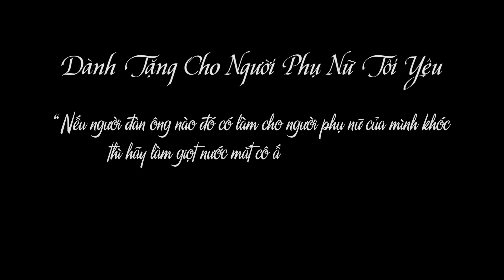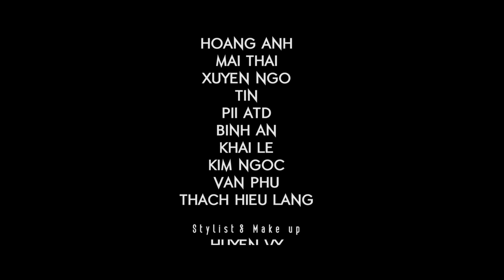CHẬM LẠI MỘT CHÚT CLMC | TÂY GIANG | Official MV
TÂY GIANG - CHẬM LẠI MỘT CHÚT

Tình duyên như gió trở trời
Chậm Lại Một Chút lỡ lời yêu đương
Xa nhau vội tiếc vàng thương
Bên nhau chẳng chút vấn vương trong lòng...
Composer/ Singer: Tây Giang
Prod: Nguyễn Quốc Đạt
Record/ Mix/ Master: Hoàng Duy Studio
Model: Tây Giang - Ánh Dương
Cameramen: Trần Thiện Ân
Stylis: Huyền Vi
Manager & Director: Lê Thái Bảo
Editor: Đào Duy Lân

Ngày mai em về nơi chốn xa xôi
Rời bỏ anh, xa mùa đầu yêu thương
Giọt nước mắt chia phôi, anh lặng lẽ câm nín đôi môi
Em ngoảnh mặt, chẳng một lời biệt ly

Thời gian, rồi cũng sẽ xáo đi bao nhiêu kỷ niệm
Để từng đêm, riêng ta góp gom nhưng vỡ vụn
Ngoài kia, bao tình nhân đắm say nồng nàn
Giữa Sài Gòn, anh ngồi buồn vô cớ

Chậm lại một chút,
Để cảm nhận phút giây ta đã từng trao
Dẫu mong manh tựa mây,
Vài ngày thôi mưa rồi tan biến
Khi người buông cánh tay chẳng phải bận tâm
Chẳng đắn đo gì thêm
Vội gạt tên nhau sau màn đêm

Sài Gòn dòng người như đông trên phố vắng
Chỉ còn mình anh cô đơn, ôm nỗi nhớ miên man
Một người ra đi, một người ngày đêm vấn vương

© Độc Quyền Trên Youtube Bởi Tây Giang Musician Tube. Đề Nghị Không Reup MV Này !
Sau 1 tuần các bạn có thể đăng MV Lyric, Remix và kèm theo Link của MV gốc
Cảm ơn!